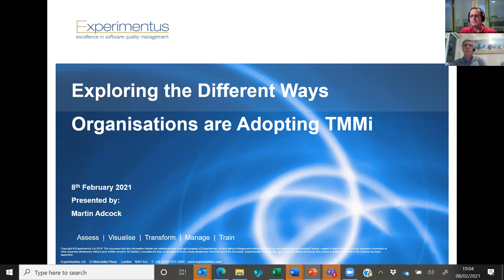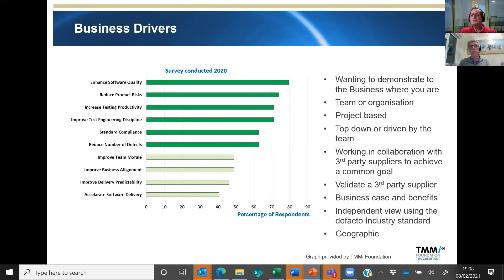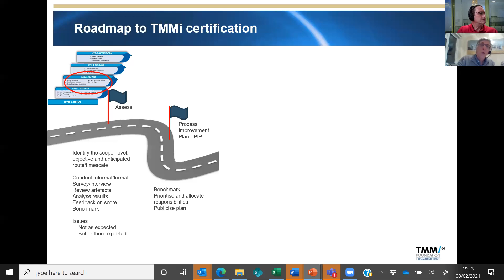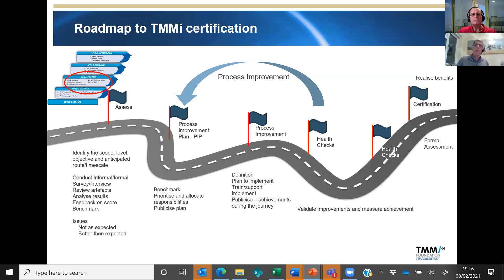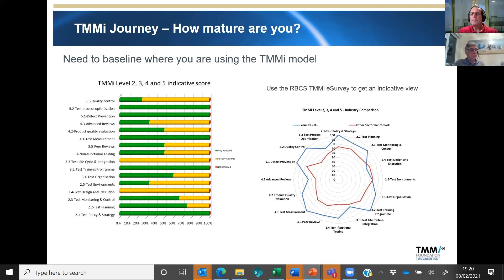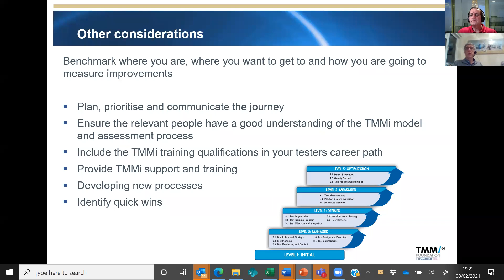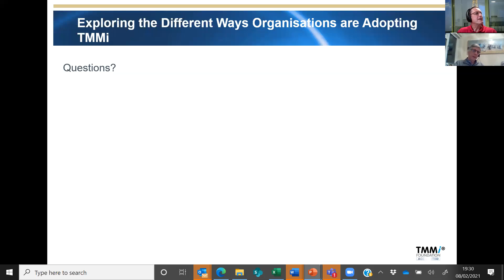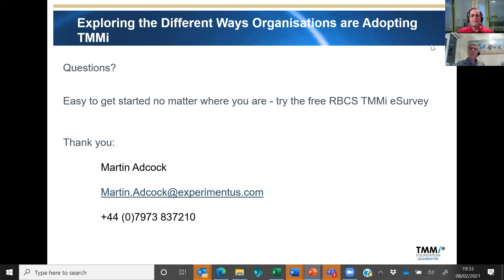Exploring TMMi with Martin Adcock 02082021